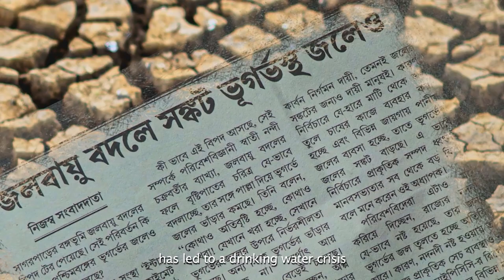OFFICIAL TRAILER | SUNDARBAN - SAGA OF HUNGRY TIDES | ABHIJIT CHAKRABORTY | SOUMYAJIT CHAKRABORTY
Research, Screenplay, Voiceover, Produce & Direction
Abhijit Chakraborty

Cinematography & Assistant Director
Soumyajit Chakraborty

Editing, Post Production Executive & DI Colorist
Prabir Giri

Assistant Editor
Shaktipada Bar
Soumodeep Mondal

Sound Recording, Audio Mixing & Folley
Abhijit Sarkar

Background Score
Mansur Fakir
Ripon Mondal

Vocal
Gour Sarkar

Filming Assistant
Samyajit Chakraborty
Arpan Das

Chief Patron
Soma Chakraborty

Executive Advisor
G. M. Abu Bakar
Ratnattama Sengupta

Coordinator
Sandeep Chakraborty

Subtitle
Abhirup Bhattacharya
Amiyo Maity
Sandeep Chakraborty
Sudeep Basu
Kashfin Nahar

Debt of Gratitude
Shushanta Karan
Parbati Karan
Milan Das
Debashish Barman

Special Thanks
Paschimbanga Rajya Matsyajibi Samiti
Dakshinbanga Matsyajibi Forum
Fishermen of North & South 24 PGS

A Puber Akash Production

Editing & Sound Studio
Radiance Audio Visuals
Asha Creations